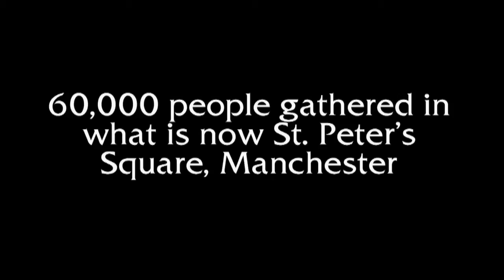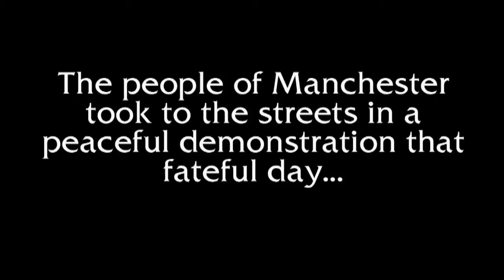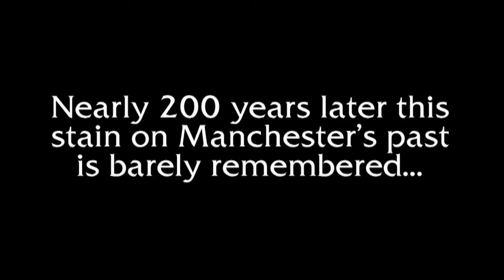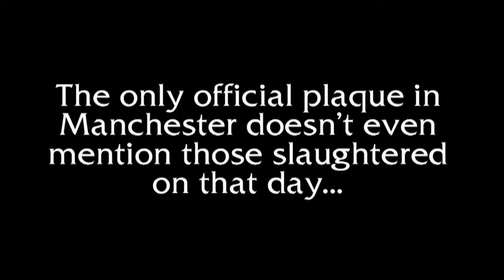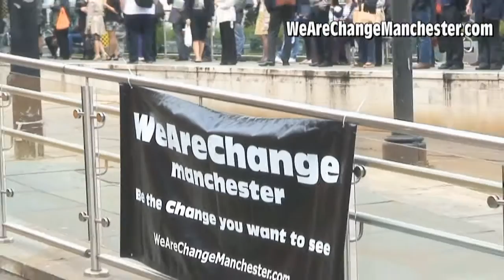Remember the Peterloo Massacre - 16th August 1819 (WeAreChange Manchester)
On the 16th of August 1819 the area around what's now St Peters Square, Manchester, played host to an outrage against over 60,000 peaceful pro-democracy and anti-poverty protesters; an event which became known as The Peterloo Massacre

An estimated 18 people, including Women and children died from sabre cuts and trampling by cavalry on horses. Over 700 men, women and children received extremely serious injuries. All in the name of liberty and freedom from poverty.

*This horrific Outrage occurred during a period of immense political tension and mass protests. Fewer than 2% of the population had the vote, and hunger was rife...

*This Massacre was effectively Manchester's Tiananmen Square - Yet subsequent Manchester Councils (of all political colours) have shamefully ignored this slaughter of Mancunian people. Even a plaque they did eventually erect made no mention of the killings - and vague promises of a proper memorial are yet to materialise after nearly 200 years...

*Very few local schools mention this event in their history classes. The brave people who died at Peterloo have effectively been Air-Brushed from history.

We Demand a proper and fitting Memorial to the brave Men, Women and children who died protesting for Freedom, Liberty and Representation! WE WILL REMEMBER THEM!

16th of August 2011 saw WeAreChange Manchester activists marking this sad day in Manchester's history with a mass leafleting session on the site of the Massacre.